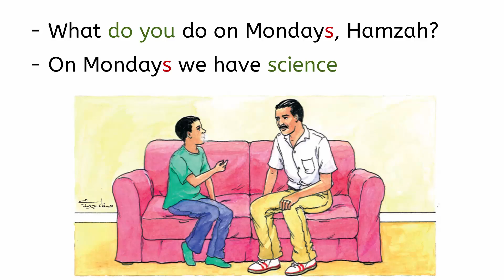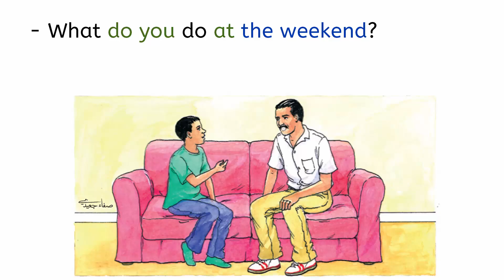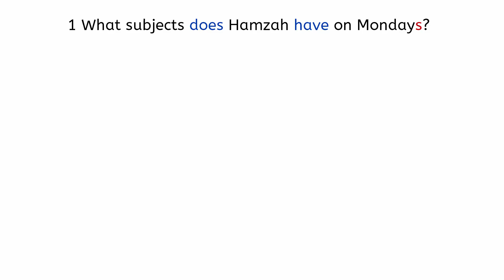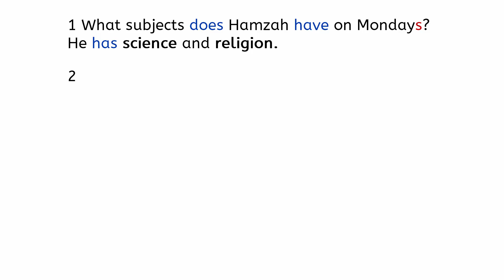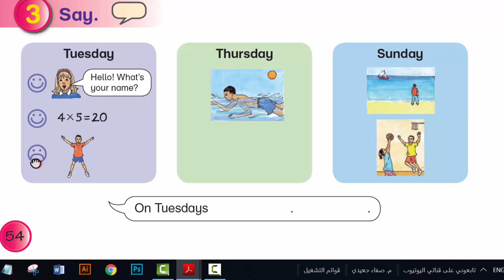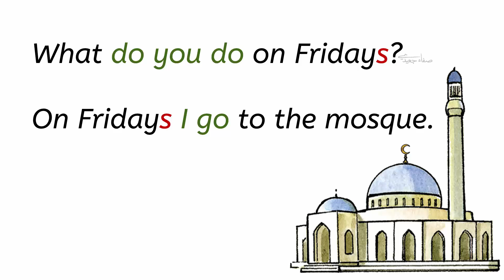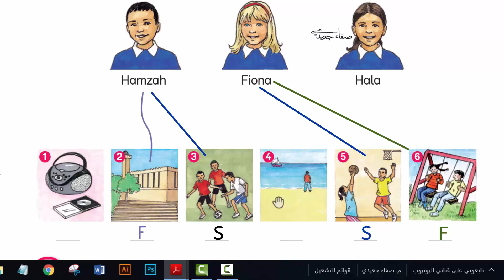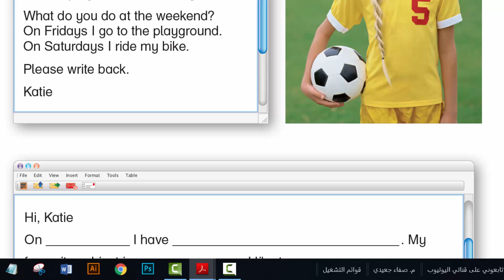صفحة 54 و55 الفصل الأول الصف الرابع